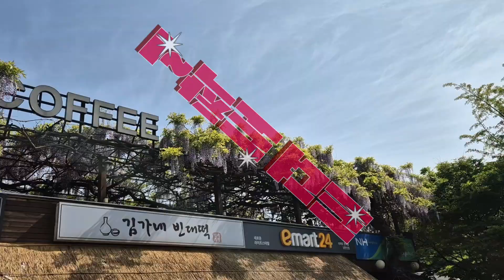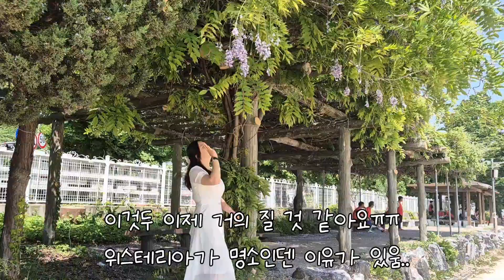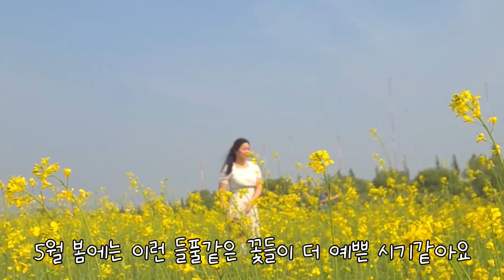5월 황금연휴에 꼭 가야할! 5월 여행지 추천! 뚜벅이도 갈 수 있다! 5월에 가야하는 예쁜 꽃명소/광주위스테리아/고양시 창릉천/경기도유채꽃/경기도여행/5월여행/뚜벅이여행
오랜만에 롱비디오를 올리네요-☆
이번에 5월 연휴때 다녀오기 좋은 예쁜 꽃명소를 가지고 왔숩니다!!

✔️광주 남한산성 위스테리아
📍주소: 경기 광주시 남한산성면 남한산성로 774 2층
⏰️영업시간: 11시-21시 라스트오더 20시40분
🚘주차: 위스테리아 자체주차장 있지만
만차시 남한산성 공영주차장 이용 가능(₩5,000)

🍯팁: 영업오픈시간 맞춰서 가면 이미 늦습니다-★
왜냐! 남한산성 등산가려고 차가 꽉°°막혀있기 때문이죠..
주차장도 주차대란..!!!
오픈 1시간-30분전에 버스타고 널널히 가십쇼!
53번, 9번을 타고 가면 바로 앞에 내릴 수 있습니다!
하지만 저 버스들.. 휴일만 운영한다고 되어있어서 알아봐야할듯 합니다!

✔️한국폴리텍대학 성남캠퍼스 운동장
📍경기 성남시 수정구 수정로 398
53번 버스에서 한국폴리텍대학 성남캠퍼스 정류장에서 내리면 바로 앞입니다!!

여기는 위스테리아 가는 길에 아주 작게! 있는 등나무 장소인데 위스테리아가 산지에 있어서 기온이 좀 더 낮아 만개하는 시기에 폴리텍대학 등나무는 이미 지는 분위기입니다(　ＴДＴ)
그래도 귀엽게 한두개 꽃이 남아있어 한컷 남겼어요

✔️고양시 창릉천 강매석교공원
📍주소: 경기 고양시 덕양구 강매동 631-3
🚘주차: 가능!
무료로 주차가 가능한 공원입니다!
그냥 땅으로 되어있던 창릉천에 봄에는 유채꽃을! 가을에는 코스모스를! 심고 축제를 하고 있더라구요
5월 하순까지 쭉-! 예쁠것으로 예상되며 5월 17-19일 행주산성축제도 진행한다고 하니! 그때 맞춰서 방문해보시는것도 좋겠습니다 :)